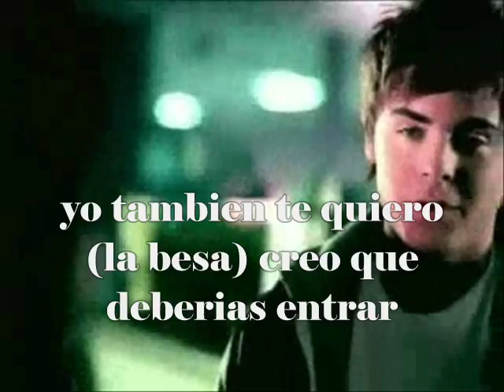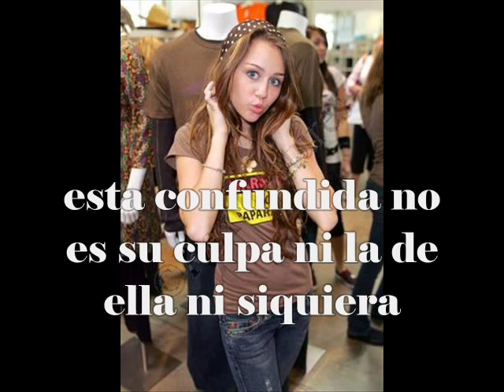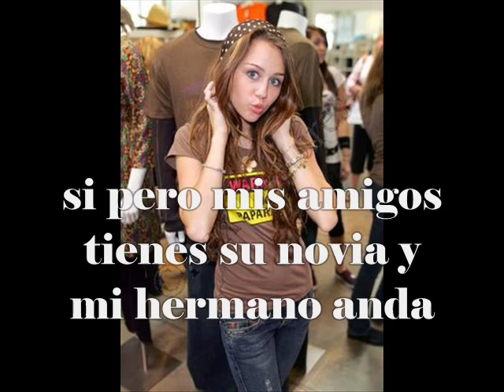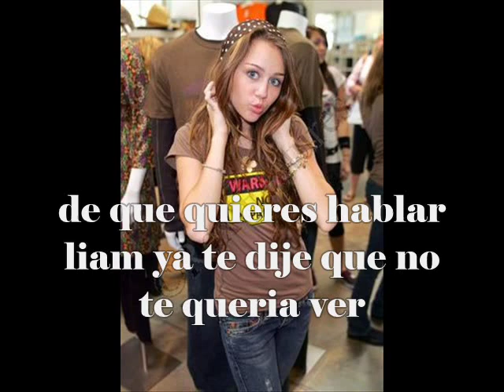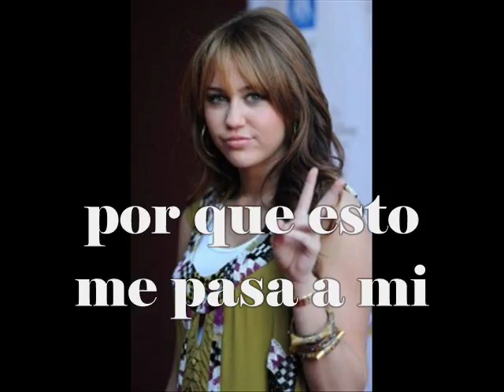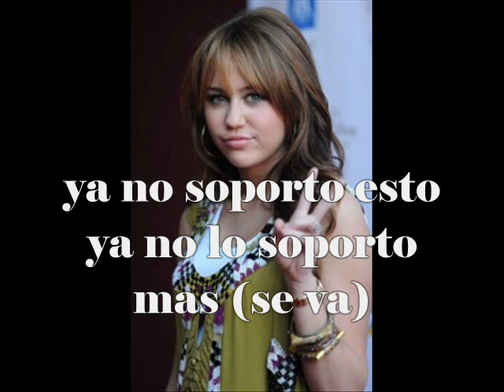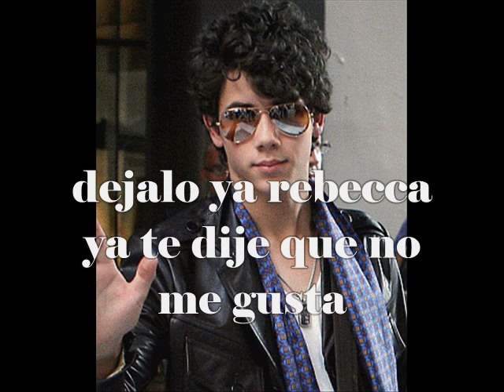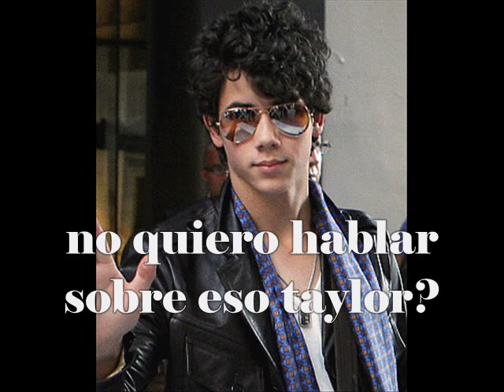Ritmo del Amor Niley 2 cap 9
Hola aqui les dejo este capitulo ya se
acerca la fina de ambas novelas en
este caso ritmo van llagando a final de
su segunda temporada espero que
les guste este caapitulo esta muy bueno
y tienes muchas emocione sy sobre todo drama

aqui les dejo las pagina para que lean la novela de mary y julie
he Song Of Love Niley ya la puede leer por o atra ves de este blog:

tambien quiero que lean una novela que se llama
Las Estrella Siempre Brillan...!!! es una novela muy linda
y triste al principio... es un fic de twilight espero que les guste

Bueno buenas noches a todos (y buenas tardes o dias) depende a la hora que lea esto y vea el capi cuidese un beso ♥Mary and Marianitha♥